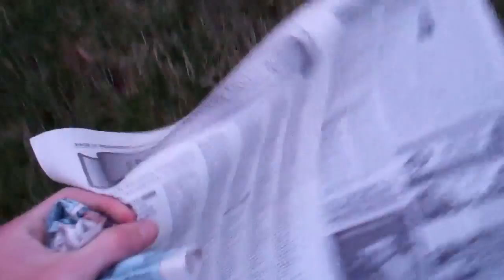My Neighbor's Trash 3/6/13 - Day 815